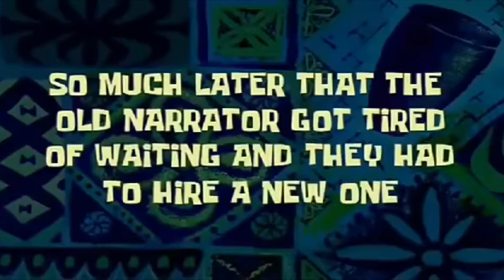Ready to Learn | Dr. Stone 230 | Review/Analysis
My review and analysis of Chapters 230: Humans

Apologizes for the lighting and the lack of conhesiveness of the video, honestly was super hectic weekend moving, no sleep, food, and i couldnt get my lights set up. But this was a phenomenal chapter I wanted to talk about asap.